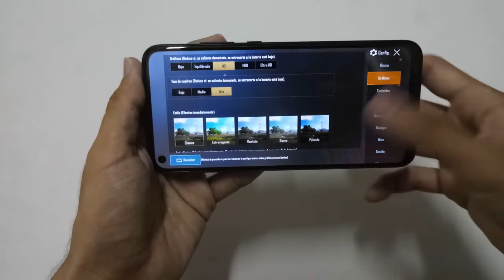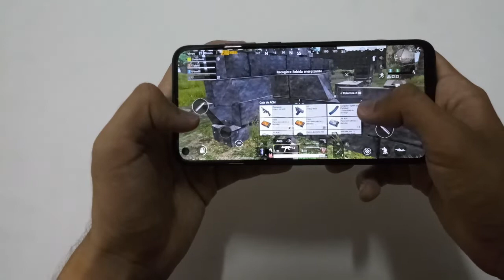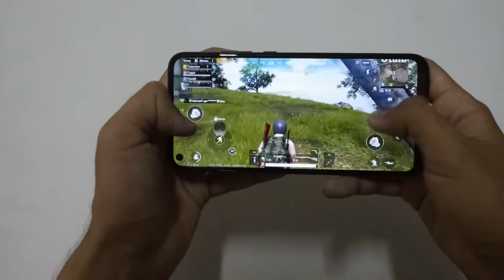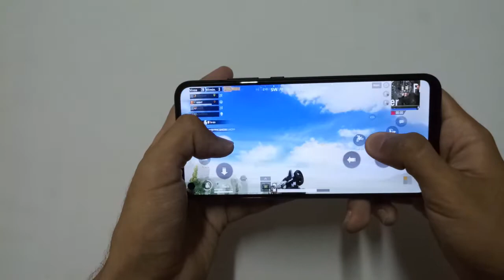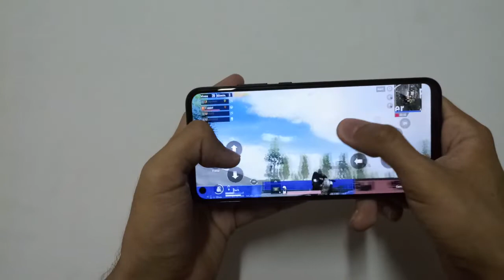Huawei Y7p Pubg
Hoy vamos a poner a prueba el nuevo Huawei Y7p con el juego de Pubg.